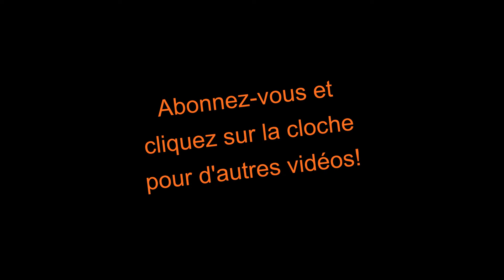Ma mère de 74 ans raconte ses souvenirs! Elle est vraiment cool :) Parler en public_épisode #2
Ma mère de 74 ans se raconte. Elle est vraiment attachante et charmante!

Cette vidéo a été élaborée à partir d'une conversation que j'ai eu avec ma mère Pierrette au cours d'une journée passée ensemble.

Je suis toujours surprise parce qu'à chaque fois que ma mère me raconte des épisodes de sa vie, même si je les connais déjà en partie, j'apprends toujours à chaque fois des nouveaux détails. Soit elle garde le suspens, soit elle en ajoute??? ;) Ma mère a un petit côté "compteuse" en elle.

"Souvenirs de famille" est une chaîne que j'ai créée pour documenter des souvenirs précieux de ma mère et de notre famille en général. Nous sommes une famille québécoise, mais je suis certaine que d'où que vous soyez, vous pourrez soit vous reconnaître dans nos histoires, mais certainement les trouver intéressantes et sympathiques!

Bienvenue à toutes et à tous!